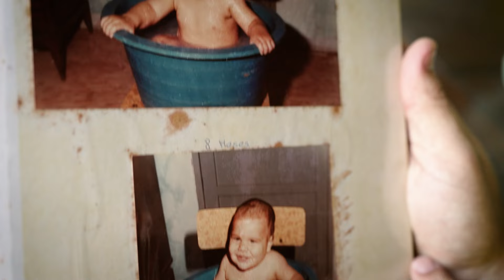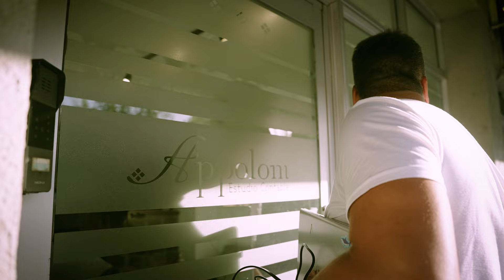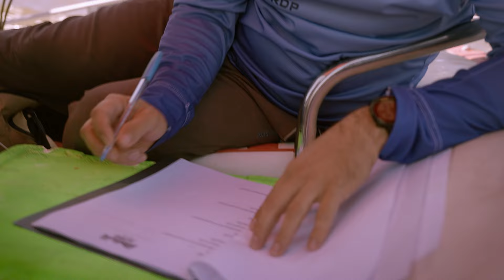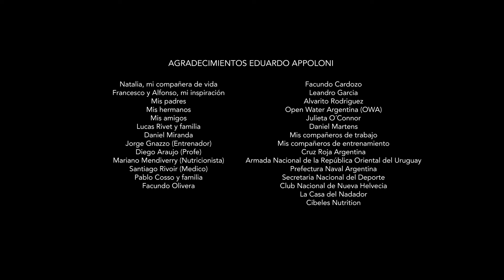Historias del cruce - Lo inevitable - Eduardo Appoloni